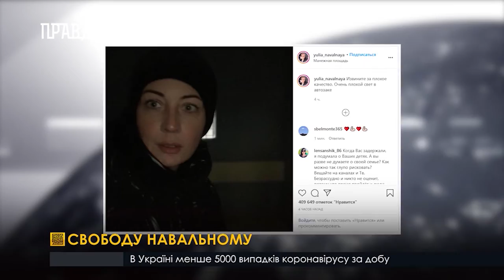Свободу Навальному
В Росії тривають акції протесту на підтримку Олексія Навального. Опозиціонера затримали 17 січня в аеропорту